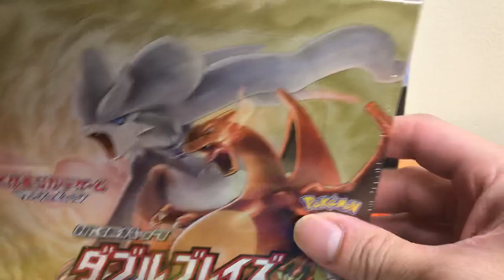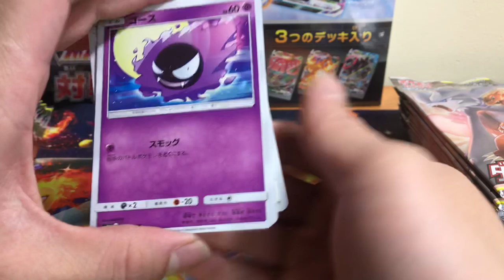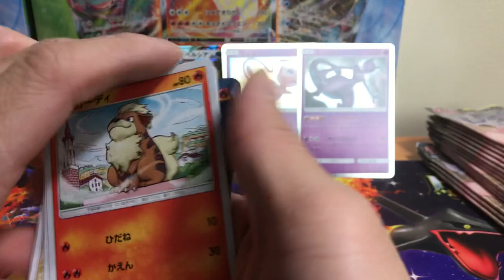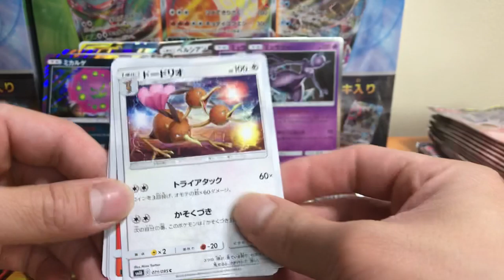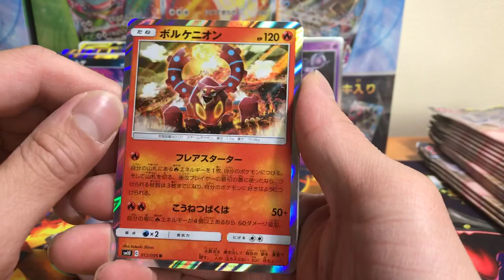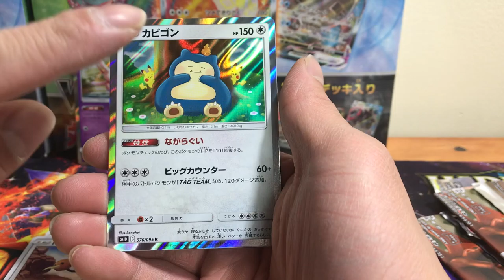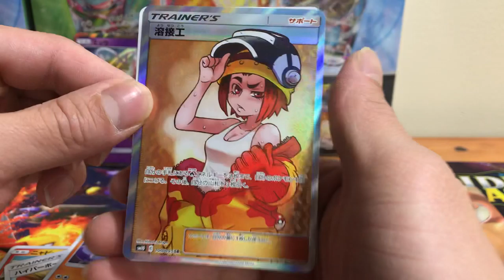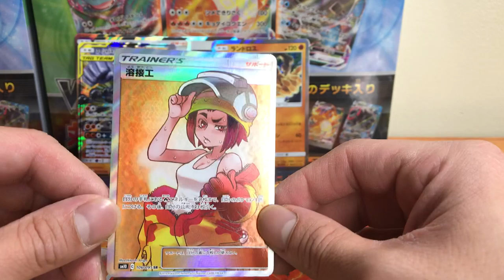Japanese Pokémon Double BlazeBox Opening!!!!